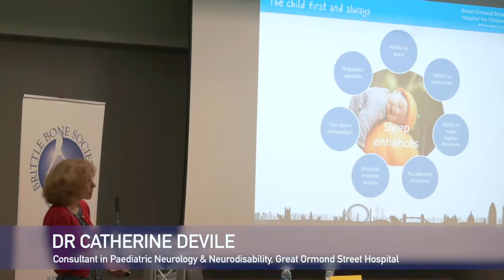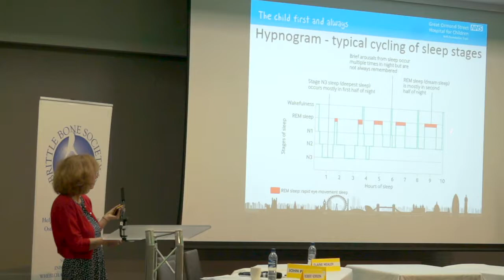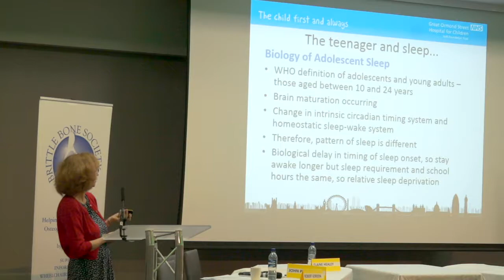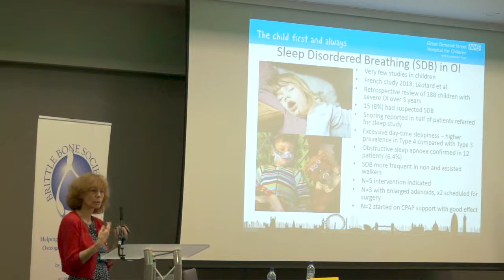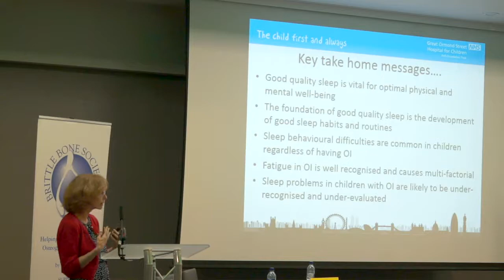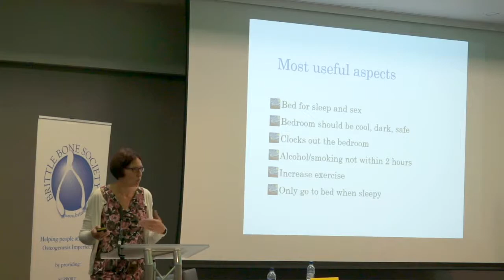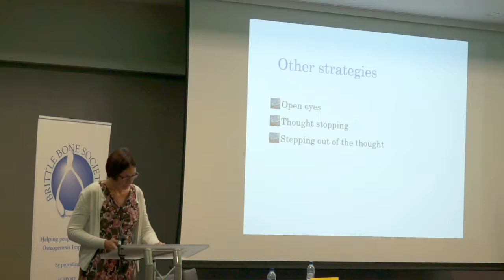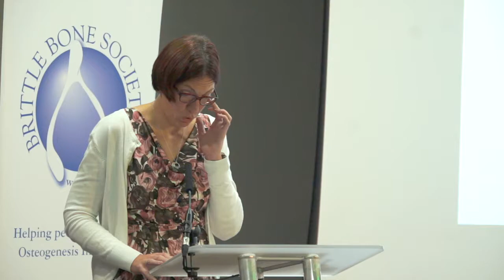Sleep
This video should not serve as medical advice or instruction.

Please always consult your healthcare professional in the first instance.